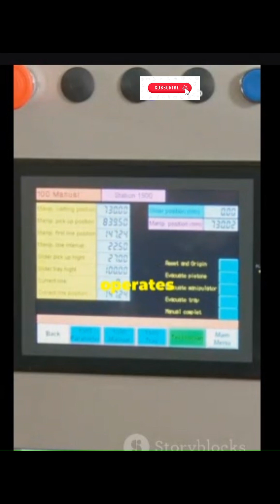Why Interrupt Handling Is Faster Than You Think in ARM Cortex-M! NVIC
D070924S21_T2200
The NVIC (Nested Vectored Interrupt Controller) is a crucial component in ARM Cortex-M microcontrollers that manages and prioritizes interrupts with high efficiency. It allows nested interrupt handling, meaning higher-priority interrupts can preempt lower-priority ones, ensuring that critical events are processed immediately.

Each interrupt is vectored, meaning it has a dedicated entry in the interrupt vector table, allowing the CPU to quickly locate and execute the corresponding Interrupt Service Routine (ISR). The NVIC also provides fine-grained control over interrupt priority levels, supporting up to 256 levels of priority, depending on the implementation.

The NVIC operates closely with the Cortex-M core, enabling low-latency interrupt responses and making it ideal for real-time applications. Its flexible prioritization and fast interrupt handling make it fundamental for systems requiring precise timing and quick reactions, such as in embedded systems or real-time control environments.